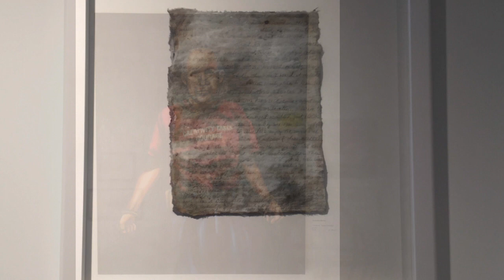A Leap of Faith ... the making of a gallery space — The Exhibition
Inaugural Exhibition of
be contemporary gallery,
Launched Sunday, March 1, 2020 - March 22, 2020
Cut short due to the pandemic — but here for you all to enjoy.

Located at 7869 Yonge, Street, Innisfil, Ontario, Canada

Curated by Billi-Dawn Chittenden
​Participating Artists:
I do apologize for all the reflections, but seemed fitting - ghosts of those last here.